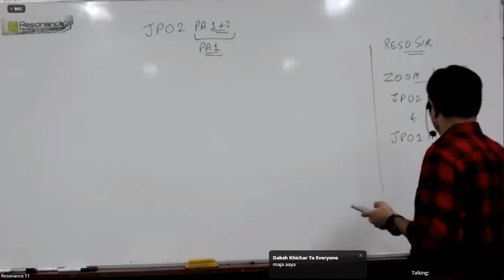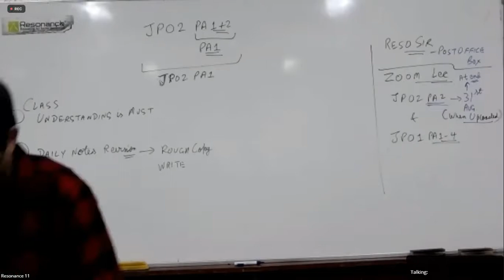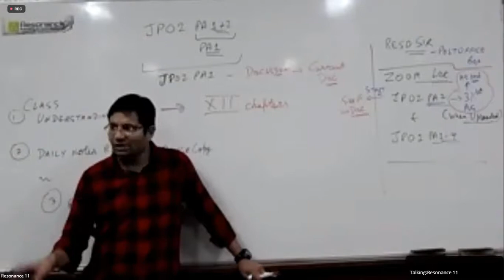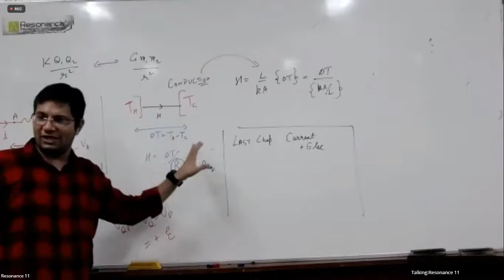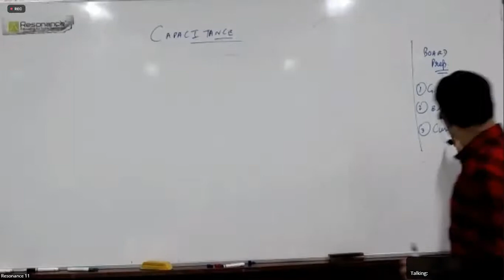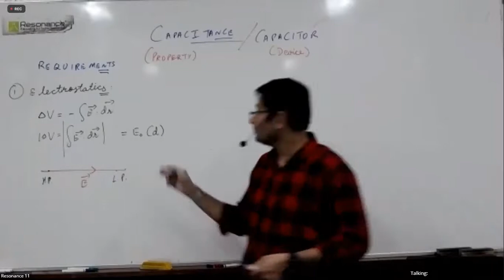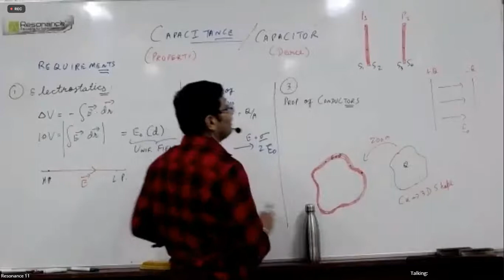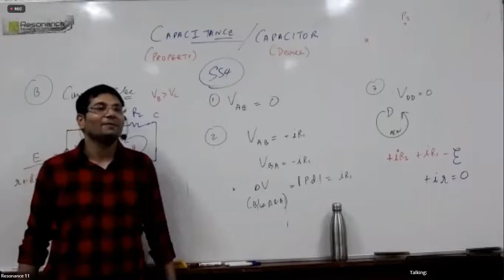1 SEPT PHYSICS LECTURE(CRK SIR)||JP02PA2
Due to the network issue video got blur sometime...sorry for inconvenient  ◉‿◉